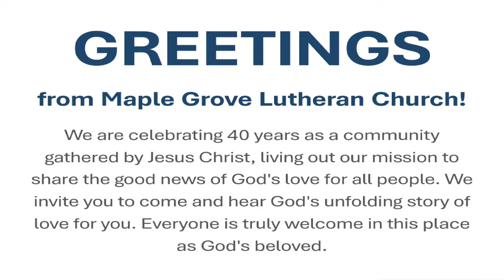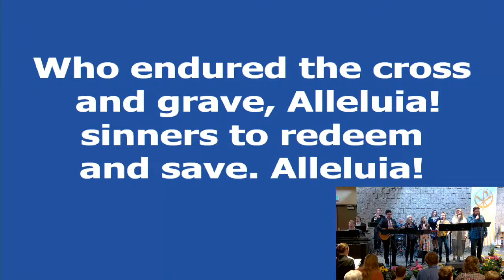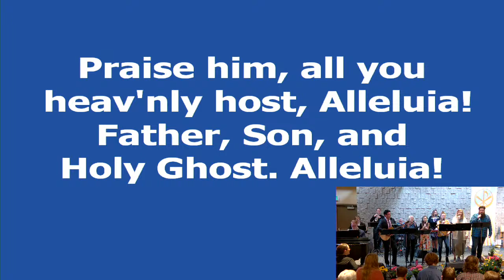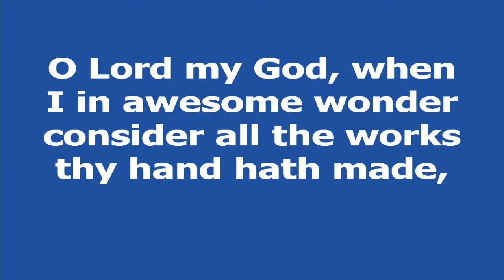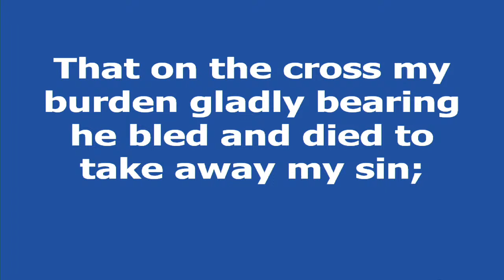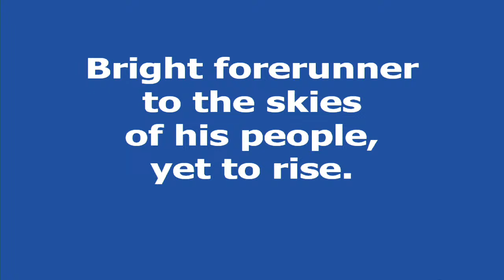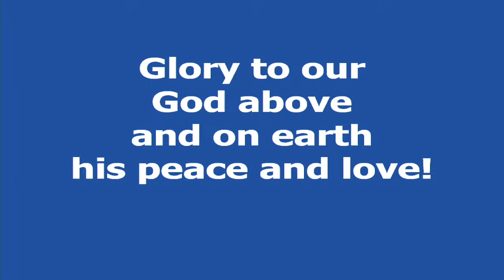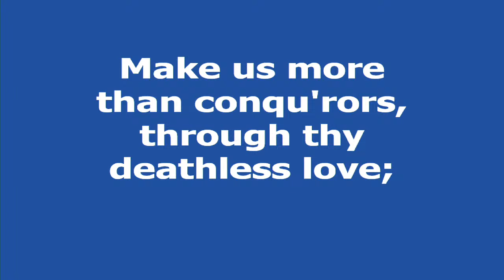MGLC Easter Sunday March 31, 2024